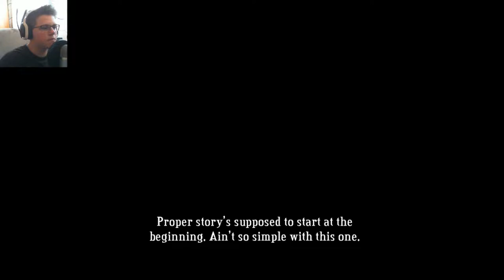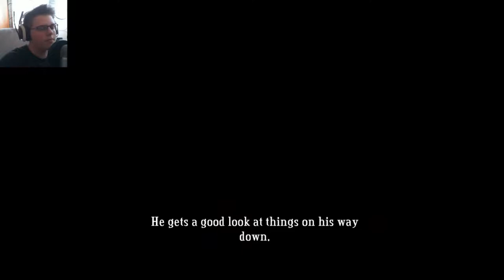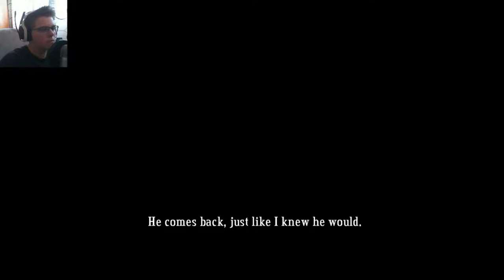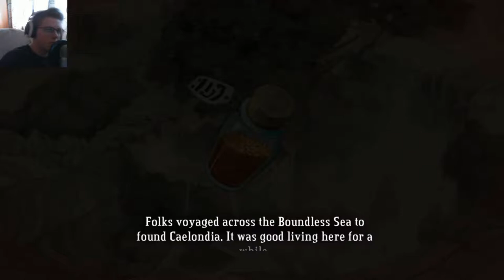Bastion (FIRST IMPRESSION)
Hello everybody, AquaGear here! In today's video we try out Bastion!

Links!

Q&A!

- Chrono Cross